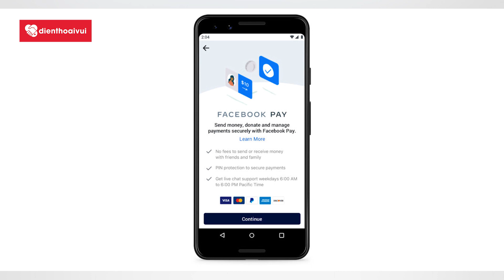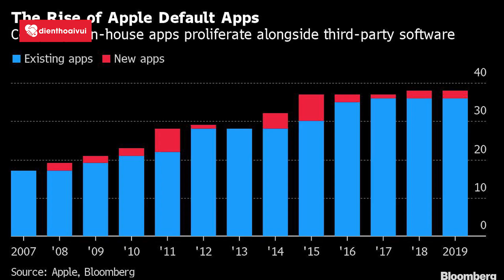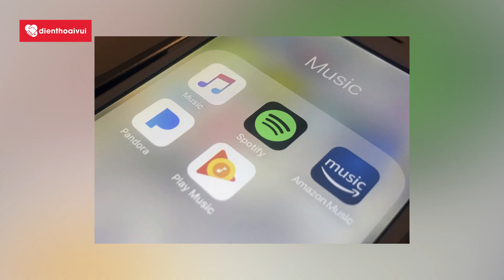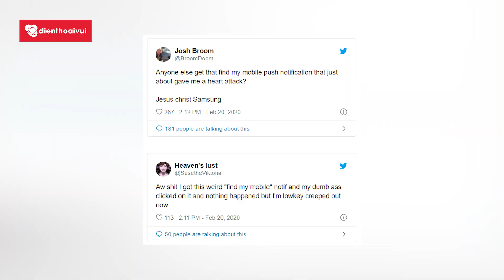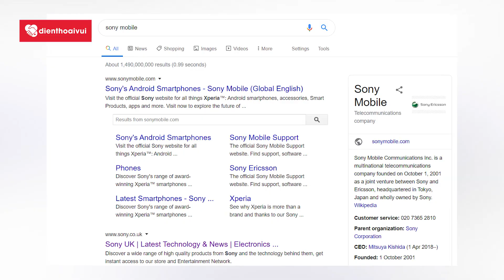Apple cho phép thay đổi App mặc định trên iOS, Facebook trả tiền thu giọng người dùng| TCN ngày 21/2